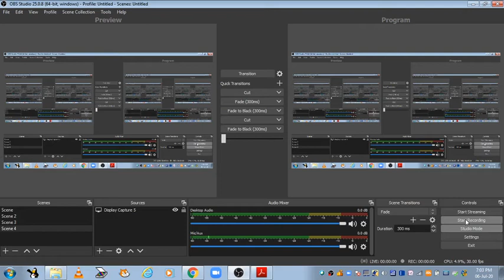FISHERIES 12TH BIOLOGY [ AQUACULTURE & PISCICULTURE]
It includes easiest exlanation of fisheries, types,importance that is ncert based.